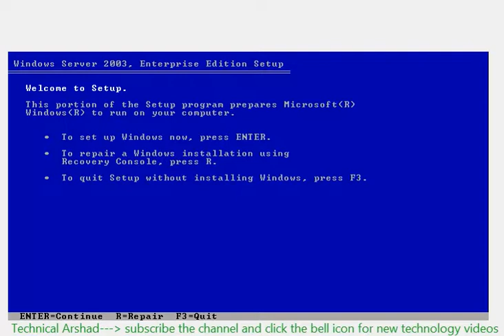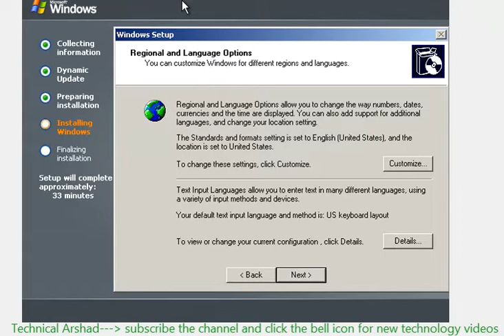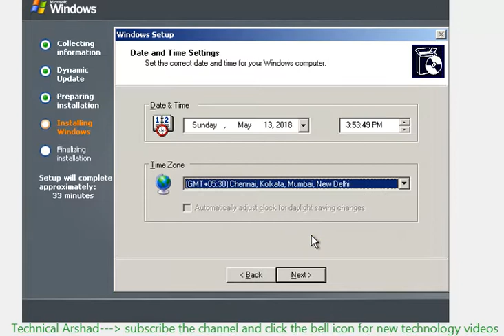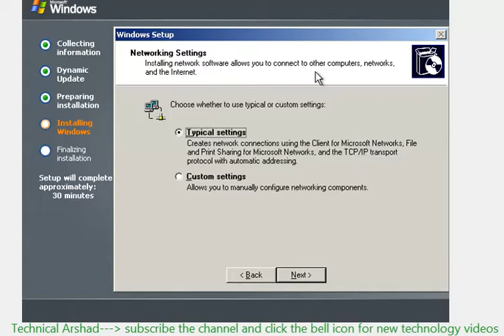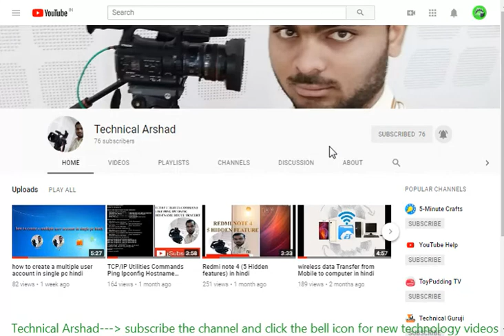Windows 2003 Server Step by Step Installation Full in Hindi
Installing Windows Server 2003 is pretty straightforward and is very much like installing Windows Vista, but I thought I’d list the necessary steps here for additional information.